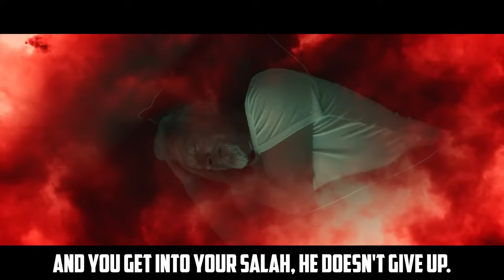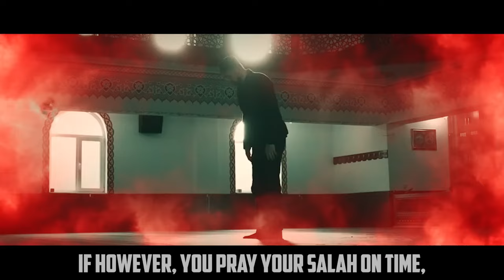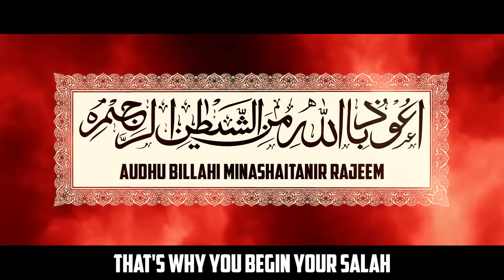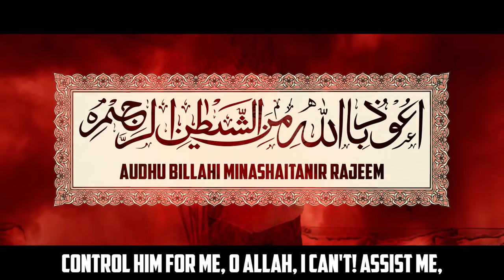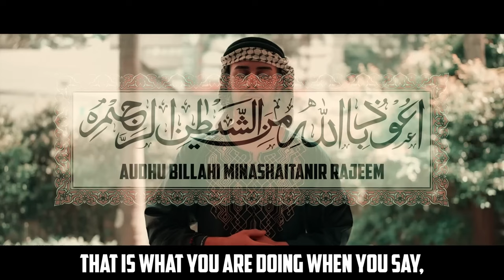SHAYTAN DOESN'T WANT YOU TO WATCH THIS!